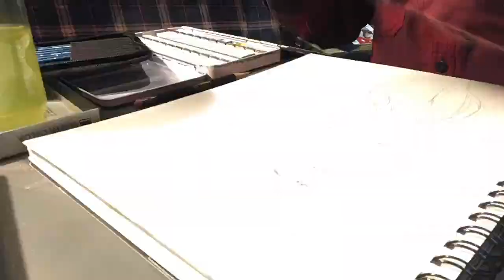Neptune & Saturn Art Time-lapse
I give you another time lapse video! The concept of the piece is not mine. i was surfing instagram and found this young comic artist (Em, aka smallbirdds) posting a contest for anyone to create one or both of her characters, Neptune & Saturn, in their own style. we were able to change poses and colors (i may or may not have changed more than just those two things..), i thought id give it a go, and this is what i came up with!

Noted this video is a little long; the half after the time lapse is solely for material recommendations and special mentions. below are the links to the materials if you so wish to purchase them yourself. i don't earn money through this, its my genuine first hand experience and opinion to confidently recommend these items to you!

*ShinHan Watercolors

*Meeden paint palette

(ALOT more of my art is posted there)

"Rock 'n' Roll Lifestyle" by "Cake"
 "Two Fingers" by "Jake Bugg"